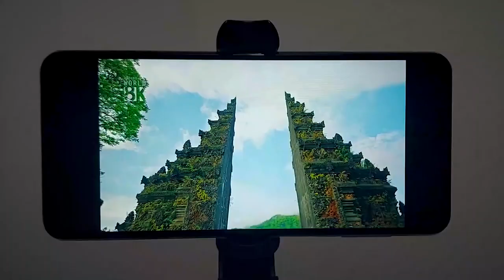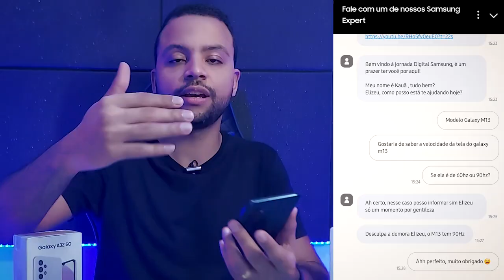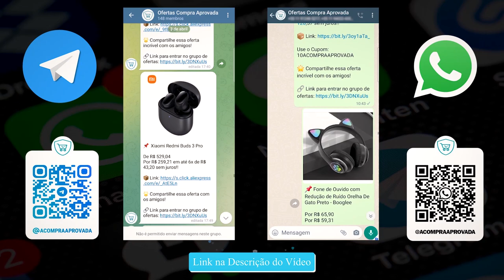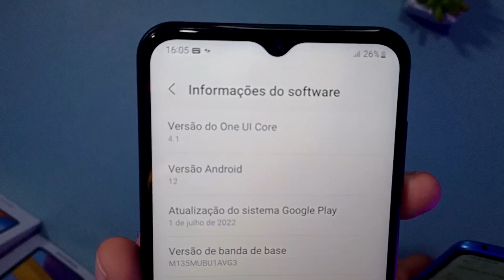Galaxy M13 vs Galaxy A32 / QUAIS AS DIFERENÇAS?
Momentos do Vìdeo:
0:00 - Introdução
0:12 - Se Inscreve no Canal e Ative o Sininho